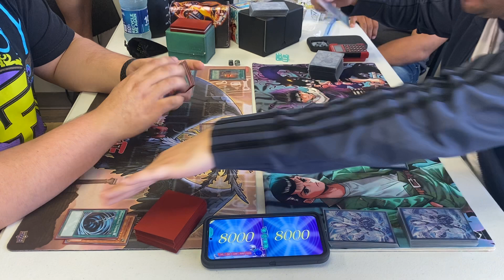Tengu Plant Format Finals: Gravekeepers Vs Tengu Plants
Finals Time Wizard Tournament: Tengu Plant format at Epik Cards and games between Bon  playing Gravekeepers and John playing tengu plants!